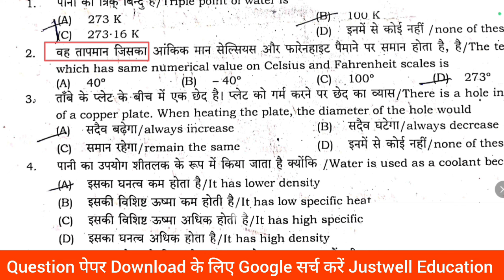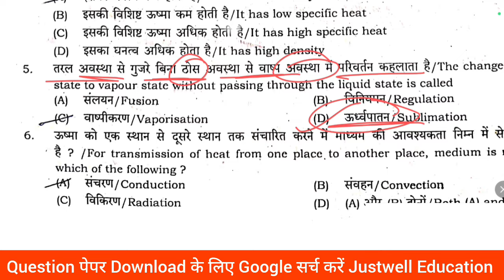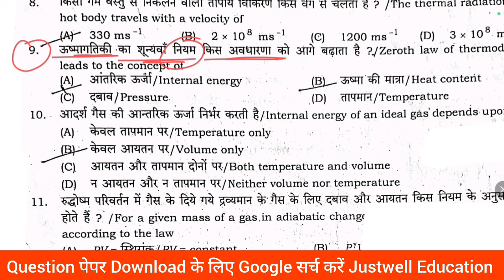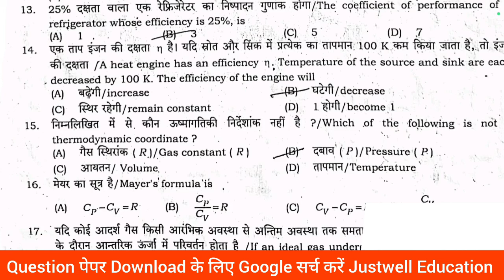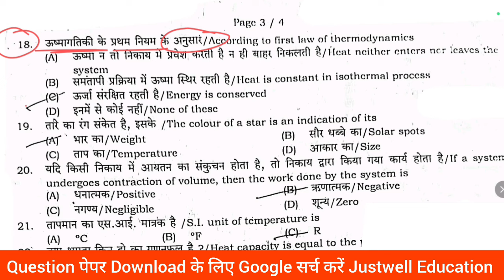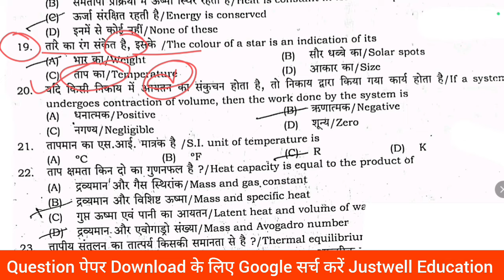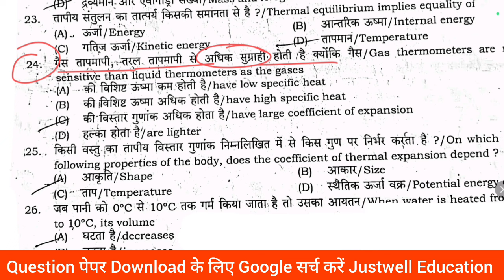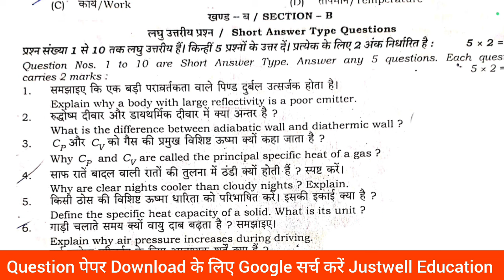30 May physics Monthly Class 11th 2024 Bihar Board physics may Monthly exam Questions paper 2024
30 May physics Monthly Class 11th 2024 Bihar Board physics may Monthly exam Questions paper 2024

Class 11th Physics May Monthly Exam Answer Key
11th physics 30 May Monthly Exam Answer Key
11th class physics 30 May Monthly Exam
11th Class physics monthly exam viral question
11th Class physics mashik praricha 2024
Class 12th May Monthly exam 2024 Physics Viral paper || Class 11th Physics answer key 2024
Class 12th physics May monthly exam 2024
11th class physics original question paper half yearly exam 2024
Class 11th Physics Question Paper Download Half Yearly Exam 2024
Class 11th monthly exam physics subjective question bseb class 11th physics subjective question bihar board 11th exam 2024 physics subjective 11th original question paper
class 11th physics question bseb class 11th physics Masik Priksha subjective bihar board paper solution
Class 11th 30 May physics monthly exam viral question
30 May physics class 11th answer key 2024
30 May physics monthly exam viral question 2024
Bihar Board 11th 30 May Monthly Exam Answer Key
11th physics 30 May Monthly Exam 2024
Class 11th 30 May viral question paper 2024
Bseb class 11th 30 May Monthly Exam Answer Key
30 May Monthly Exam Answer Key 2024
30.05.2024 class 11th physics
Ask board
Justwell Education

@DLS Education
@TARGET BOARD
@justwell Education